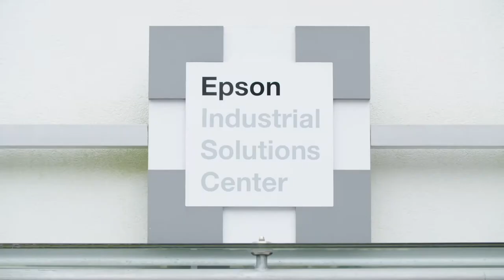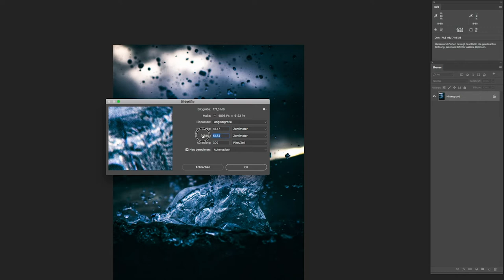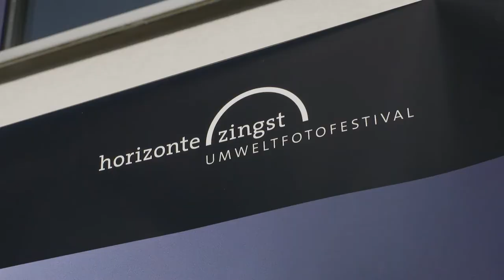Making Of: Ray Collins Open-Air-Ausstellung am Strand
Seit 2007 widmet sich der in Australien lebende Ray Collins der Naturfotografie und hält mit seiner Kamera meist gewaltige Wellen in perfekten Momenten fest. Beim Umweltfotofestival „horizonte zingst“ 2018 an der mecklenburgische Ostseeküste zeigt Ray Collins Ausstellung „Urkraft des Meeres“ zum ersten Mal in Europa  gezeigt.

Der Film gibt einen Einblick hinter die Kulissen der Entstehung dieser Ausstellung.

Epson selbst ist seit nun mehr acht Jahren Partner des Umweltfotofestivals „horizonte zingst“. Alle Ausstellungen werden mit den Druckern von Epson produziert: die Innenausstellungen direkt vor Ort in Zingst im ganzjährig geöffneten Epson Print Studio, die Außenausstellungen im Industrial Solution Center bei Epson in Meerbusch.